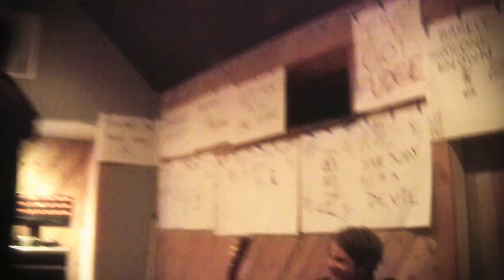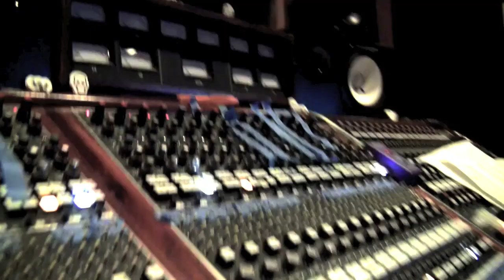The Orbans - Tim and Eric "Salame"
While recording the upcoming album, we watched a lot of comedy DVDs. This was one of our favorites. Thanks to Tim and Eric, the band added yet another mantra to the recording process, "Salame". We would like to say that it was a phase but this was back in October and we are still using it.

The cover of this great tune was recorded late one night while we were doing sessions at Cedar Creek in Austin. If you have never seen the show, be sure to catch this sketch and the many wonderful tips from Dr. Steve Brule.

Salame!